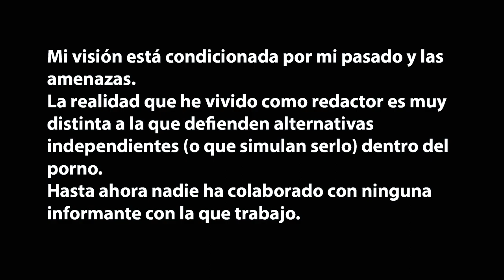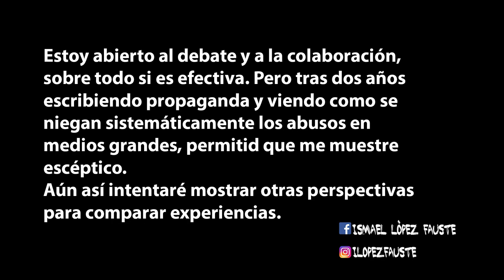Un año con Escúpelo y futuro del proyecto || Ismael López Fauste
Estreno un pequeño canal para difundir entrevistas grabadas, podcast y distintas ideas sobre la captación de jovenes y abusos en la industria pornográfica.

Si has llegado aquí por accidente, soy este tipo:
"Así son las cloacas del Salón Erótico de Barcelona: prostitución, falso feminismo y extorsión"

Enlace a "Escúpelo: crónicas en negro sobre el porno en España"